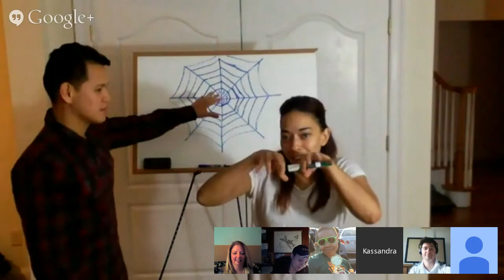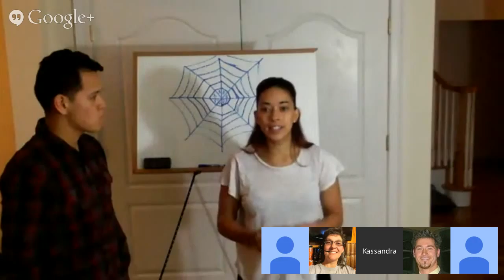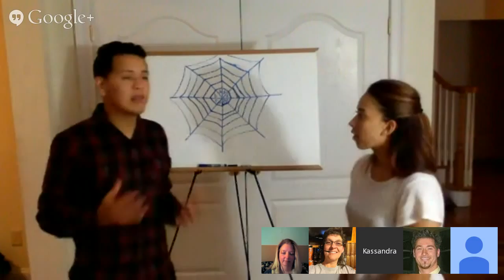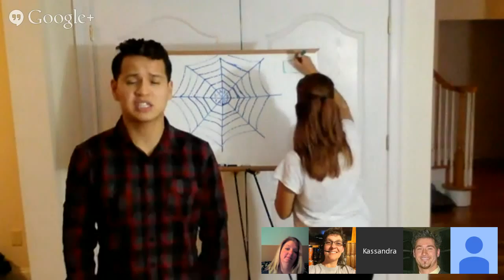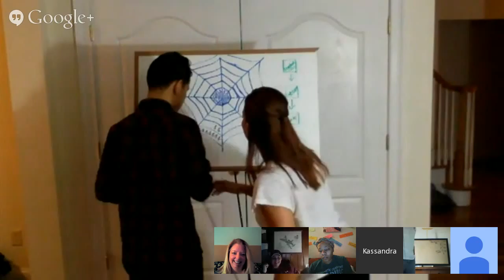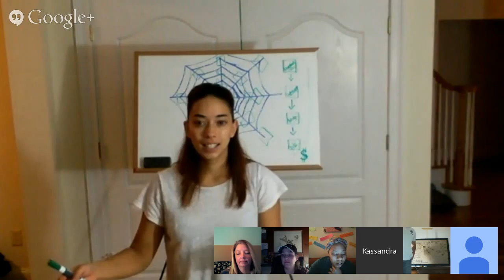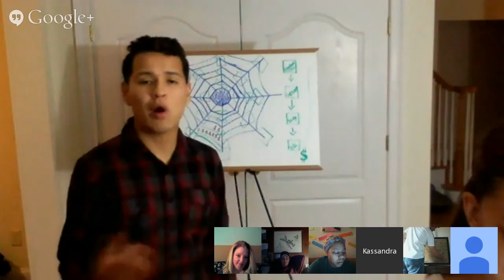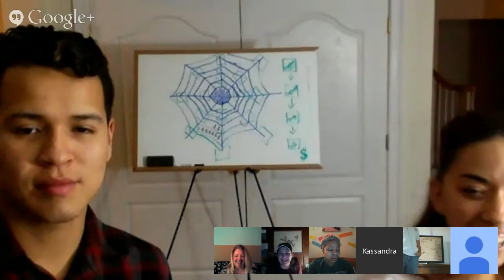FreeWorkshopWednesday - Get Money that Sticks!